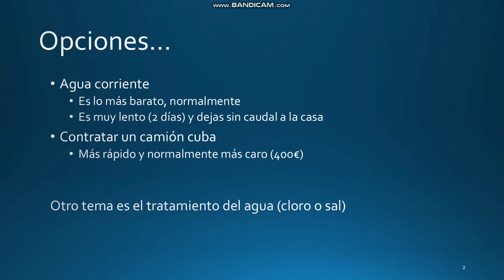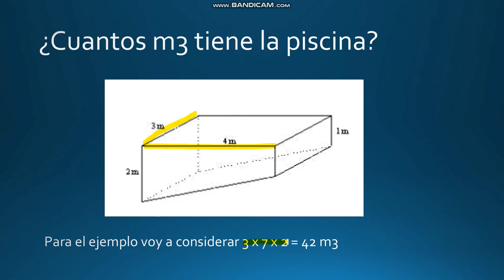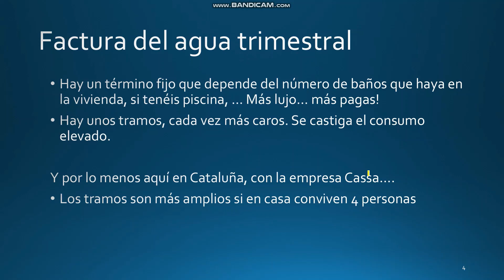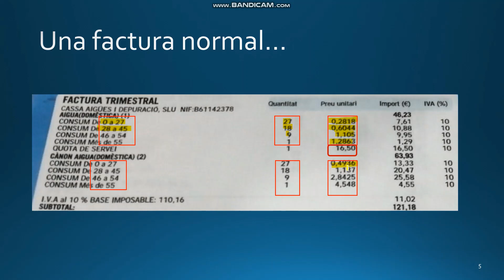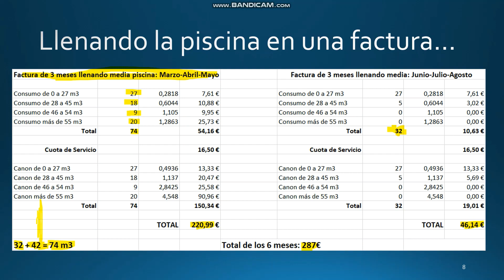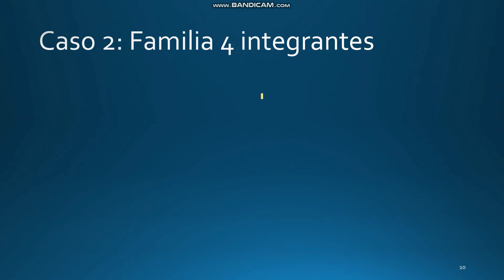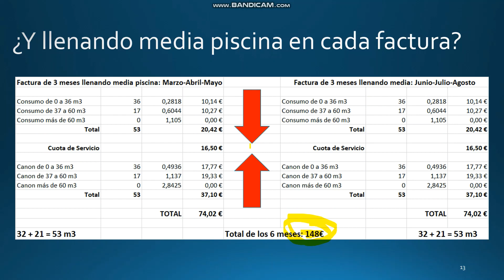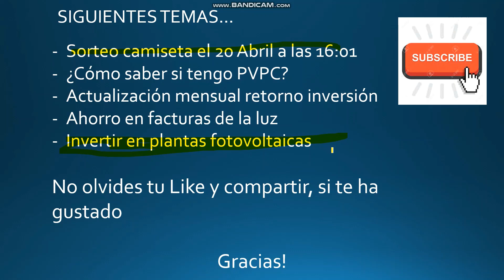Como minimizar el precio de llenado de la piscina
Esta vez explico una forma de ahorrar llenando la piscina, si os cobran el agua por tramos, y cada vez más caros.

Si tenéis un pozo... igual os sale más barato, pero como el agua vendrá sin cloro... igual hay que gastar después mucho dinero en cloro. Tenedlo en cuenta.